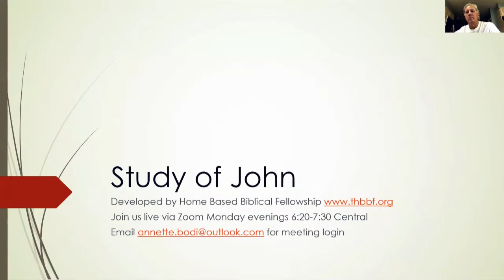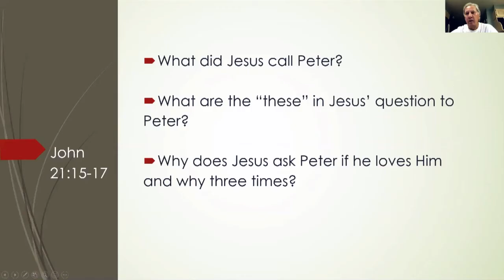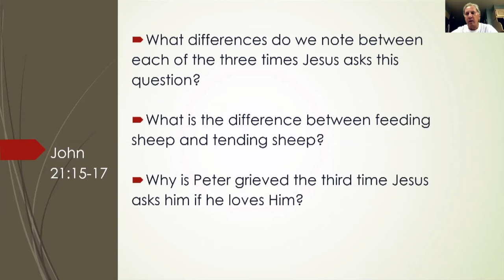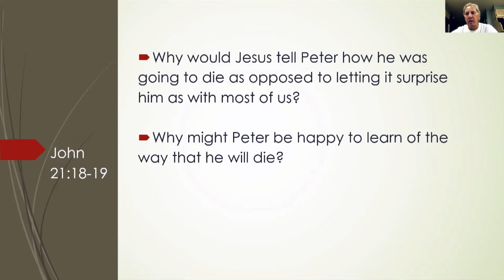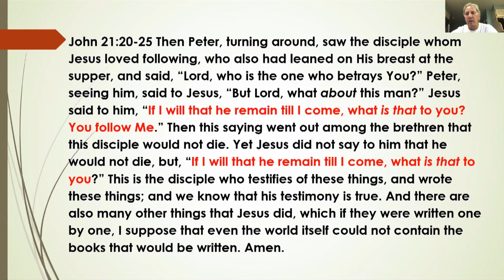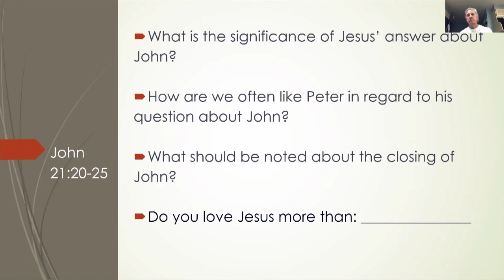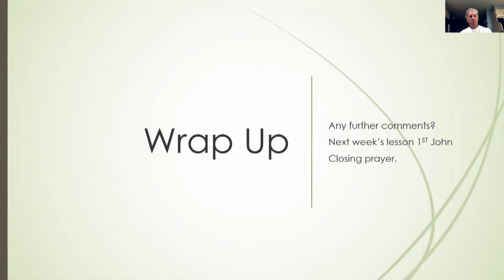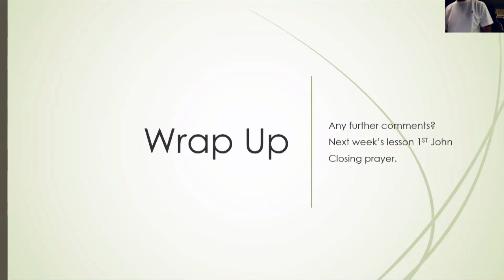THBBF Study of John 21:15-25 Peter is Restored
John 21:15-25 Feel free to use the video for your group's Bible Study. Blessings.